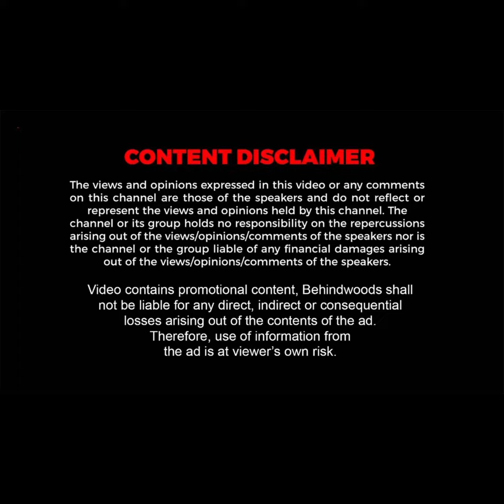Tricycle-ல் லடாக் Trip வந்த இளைஞர்.. வறுமை நிலையிலும் அந்த ஏழை குடும்பம் செய்த செயல்? கடவுள் சார்🙏🏻